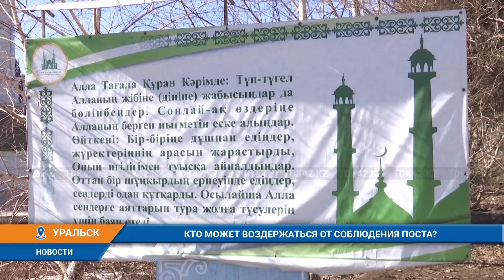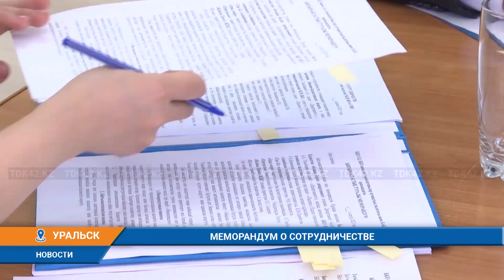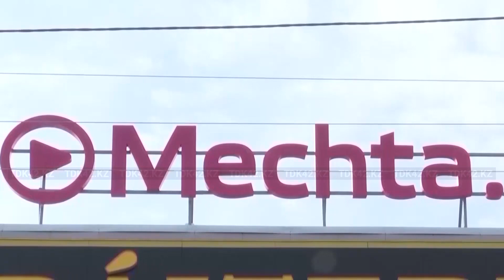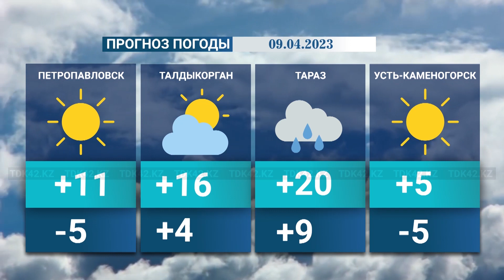Вечерние новости (08.04.2023) 18:30